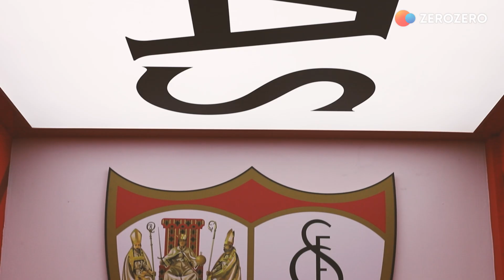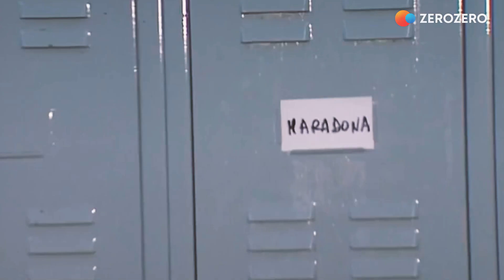Football Stories: «Nadie La Quiere Como Nosotros»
A 31 de maio de 2023, o Sevilla FC conquistou, em Budapeste, o seu sétimo título da Liga Europa, frente à AS Roma. O zerozero esteve em Sevilha antes, durante e depois do encontro decisivo para, agora, lhe contar a história de mais uma noite épica na vida do clube andaluz. Este é o segundo episódio do "Football Stories" que conta com as participações de Rafa Paz, histórico jogador do Sevilla, e José Maria Nolé, jornalista e autor sevilhano.